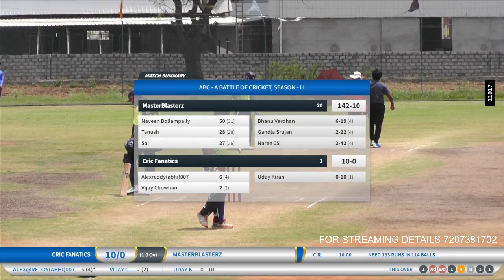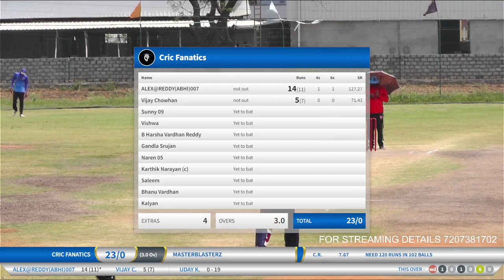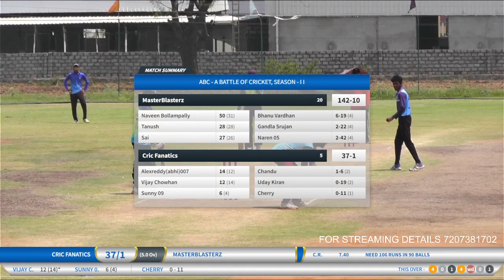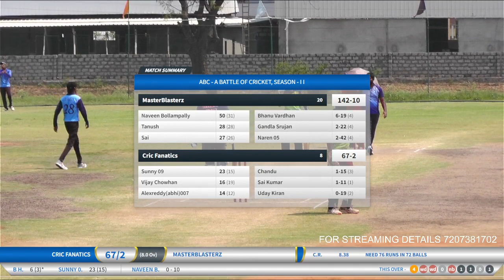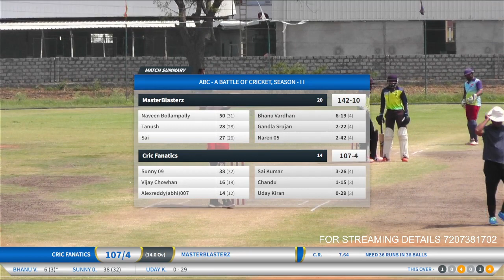CRIC FANATICS VS MASTER BLATERZ